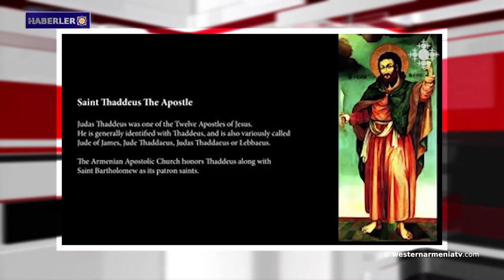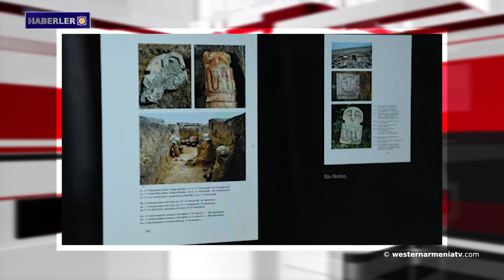Digranakert Surlarının restorasyonu mu, yoksa tahribatları kamufle etme çabası mı?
1- Batı Ermenistan Ulusal Meclisi 27. oturumu gerçekleşti.
2- Ermeni heyeti, Ermenistan Cumhuriyeti ve bölgedeki savaş sonrası durumu Bundestag üyelerine sundu.
3- Cavakhk'taki Չունչխա köyüne doğalgaz tedariki sağlandı, ancak doğalgaz alıcılara henüz ulaşmadı.
4- Paregamavan sınır köyü çölleşiyor.
5- Digranakert Surlarının restorasyonu mu, yoksa tahribatları kamufle etme çabası mı?
6- İran-Ermenistan Cumhuriyeti'nin "Surp Tadeos Manastırına Hac Yolculuğu" ortak başvurusuna UNESCO'nun yanıtı.
7- Yeni Ermeni-Gürcü köprüsü hazır.
8- Stepanakert'te, Artsakh'ın anıt kültürünü temsil eden kitapların ve bir web sitesinin tanıtımı yapıldı.